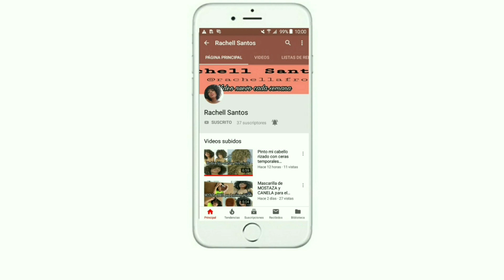MASCARILLA HIDRATANTE DE CHOCOLATE PARA CABELLO SECO Y MALTRATADO |NUTRE Y REPARA 😱 |Rachell Santos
Te muestro cómo hacer una mascarilla casera de chocolate que hidrata, nutre, da brillo, suavidad, elimina el frizz; da vida y repara el cabello seco, dañado o maltratado.

Gracias por formar parte de esta familia ♥️